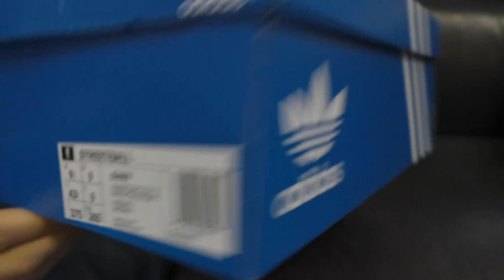Обзор кроссовок adidas Streetball - Выпуск #441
U20-NB7R-79QF-D6QV-ZVWV9

Переосмысленная классика на баскетбольную тему. Что это такое и как с ним быть. Сегодня расскажем о технологичном ретро adidas Streetball. Зрителям 30+ обязательно к просмотру по идеологическим и ностальгическим соображениям :)